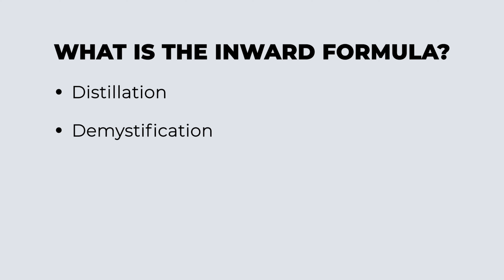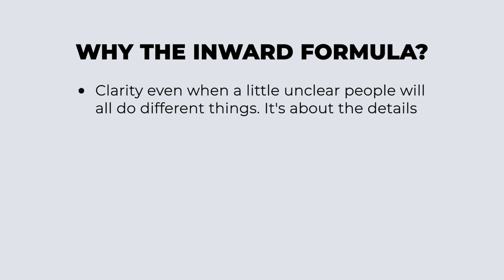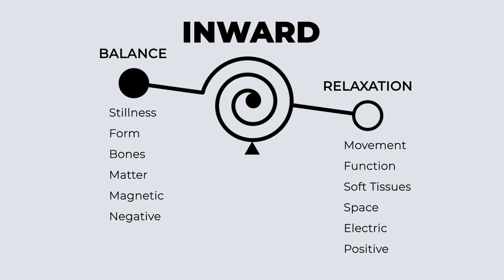Inward Formula Animation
This video explains the what, how and why of the INWARD Formula.

If you enjoyed the background music in this video, you can find out more about the artist

“The Inward Method” by Simon Schellevis is a demystifying distillation of more than 2 decades worth of deep exploration of the inner domain and multiple methods and traditions thereof.

Simon knows that everyone is capable of benefitting these ancient teachings without having to reach the level of sophistication required to decipher traditional teachings. That’s why he developed the Inward Method - a combination of breath work, internal martial arts training and meditation - to give you the tools to achieve synergy between mind and body.

Simon's mission is to share simple protocols that immediately generate health benefits for mind and body.